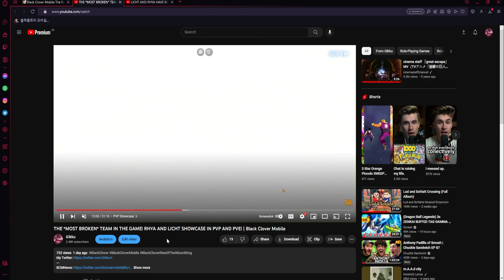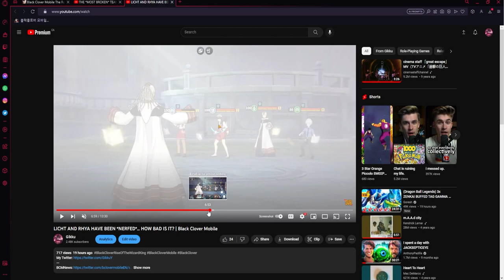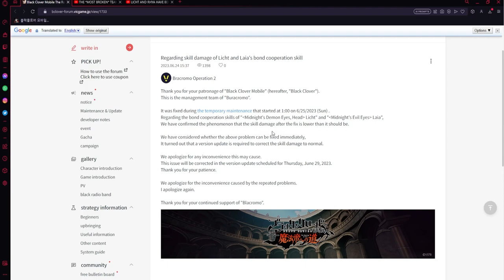DEVS SAY RHYA AND LICHT WERE ACCIDENTALLY NERFED TOO MUCH.. THANK GOD! | Black Clover Mobile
Title: DEVS SAY RHYA AND LICHT WERE ACCIDENTALLY NERFED TOO MUCH..  THANK GOD! | Black Clover Mobile